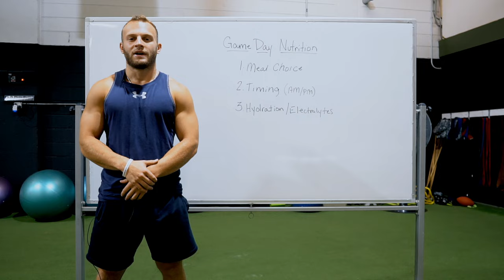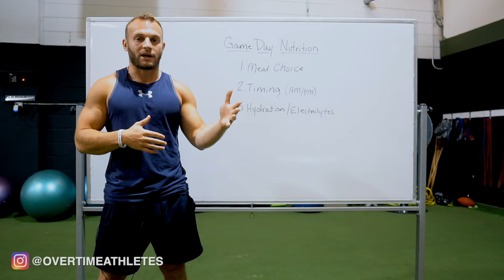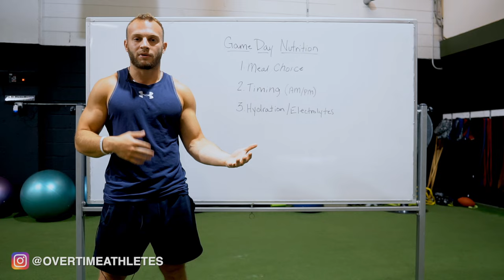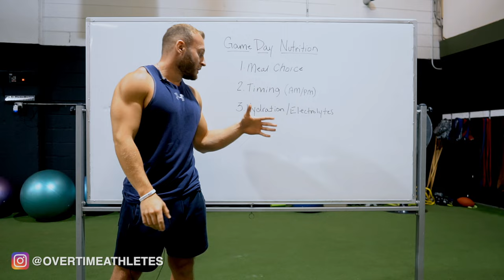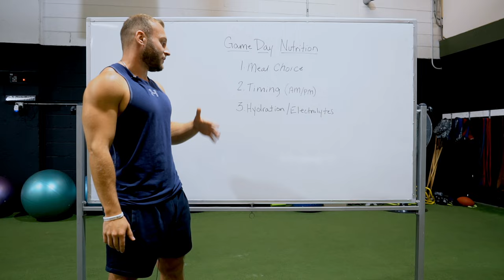What to eat before competing [Game Day Nutrition]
OTA Sports Nutrition Guidelines

For Year Round Training Check OTA PRO

Expand your knowledge and discover our free athletic lessons, exclusively for new subscribers 👇🏼

Take your workouts to new levels with OTA Bands for added resistance and intensity:

About Overtime Athletes:

My passion is Speed and Power and I want to devote myself to helping you guys out to become a complete dominant athlete. I work with a wide variety of athletes here in South Florida but want to help anyone and everyone improve in any sport or physical goal they might have.